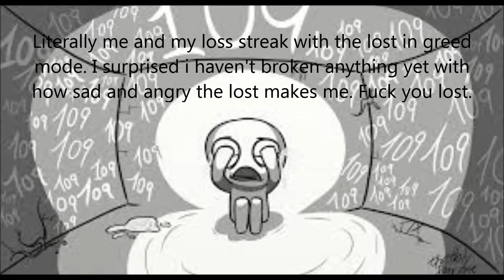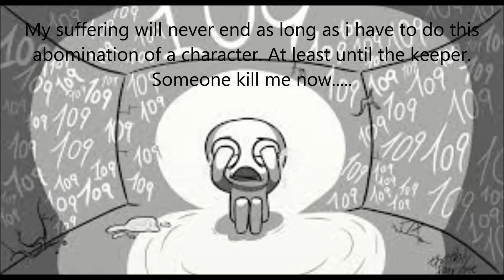GodHead+Lost+Me=?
The lost. Fuck you. Anyways. This me playing the lost for like the 100th time on greed mode. This is like the 10th time i found godhead and decided to record this one... Fuck my life
Ending song is Promise reprise from Silent hill 2. I don't own it but i do love to play the song on piano. I love it.